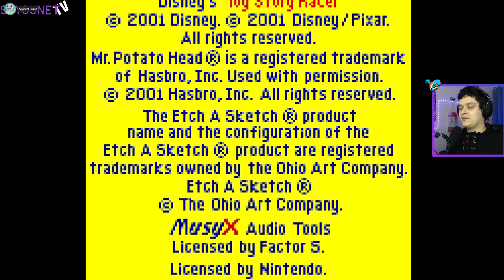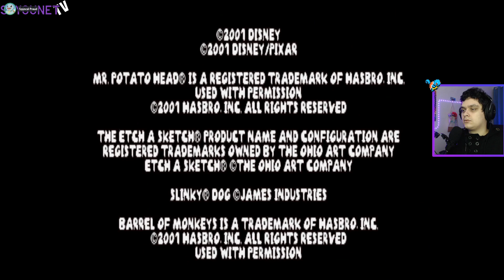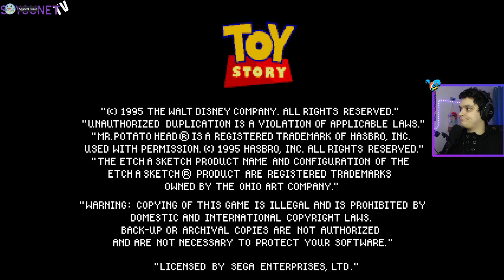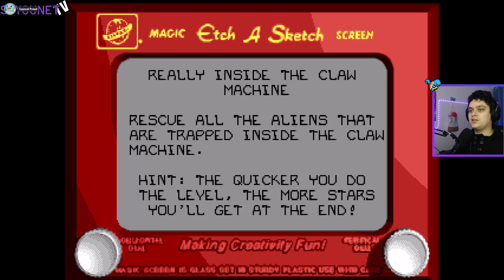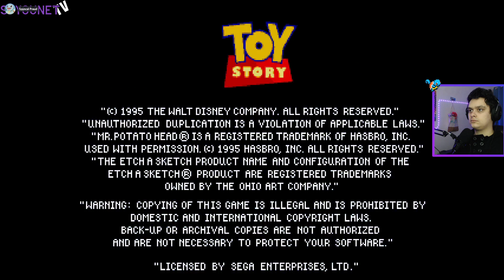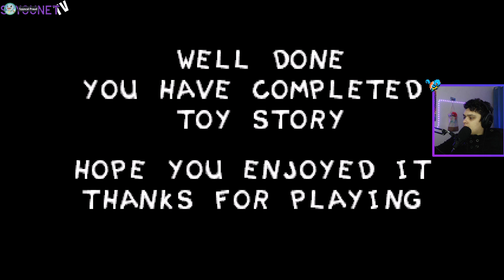Des jeux Toy Story en Vrac